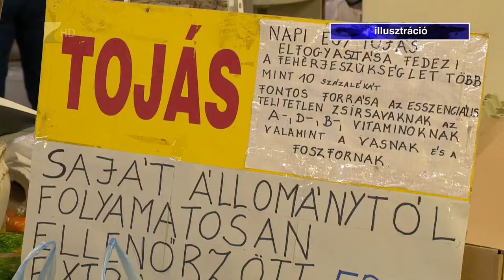Nagy húsvéti razziában a Nébih - Kölcsey Tv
Kimondottan a húsvéti szezonális ételeket vizsgálja a napokban a Nébih. Mások mellett megnézik, hogy megfelelő-e a csomagoláson a megnevezésük, a feltüntetett összetevők és minőségmegőrzési határidejük. A hivatal a razziával a fogyasztók érdekeit próbálja védeni. Szabolcs megyében az eddigi több mint ötven ellenőrzés során nem voltak nagyobb szabálysértések.